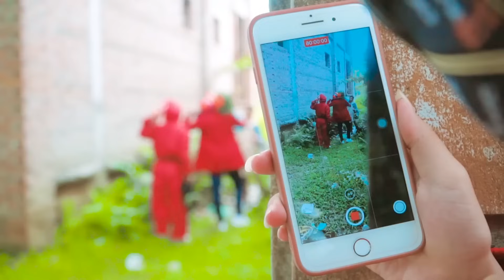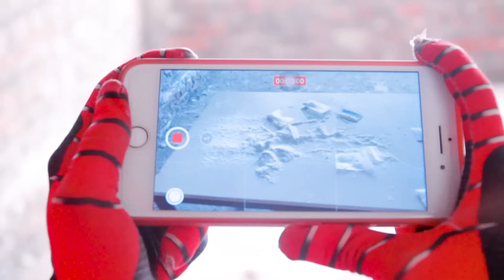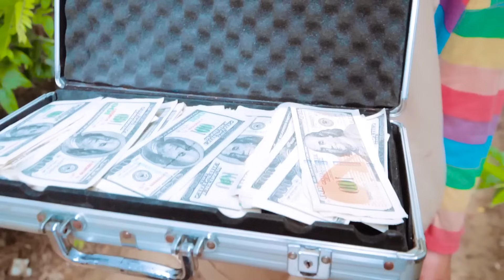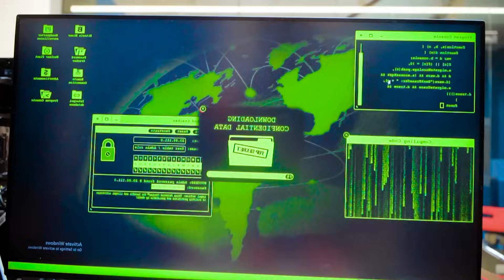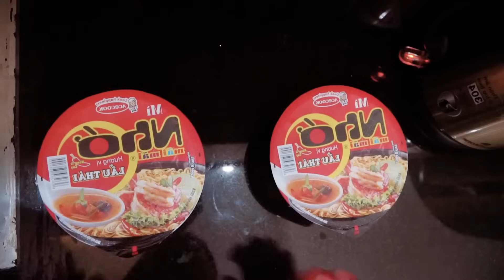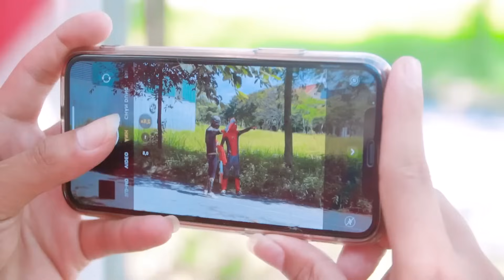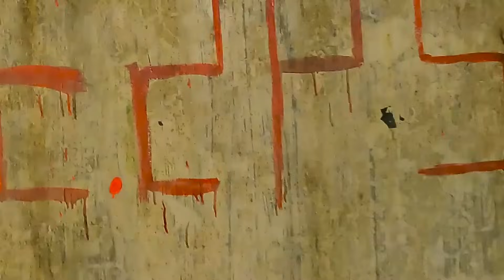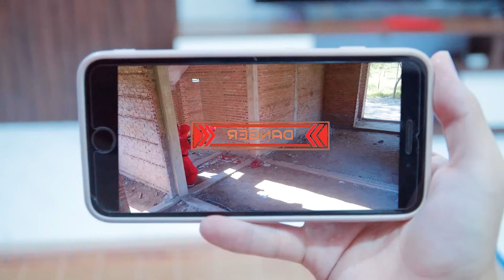Spider-Man: Into The Spider-Verse (2024) #96| Marvel Studios’ Deadpool 3 - MISSION IMPOSSIBLE 7